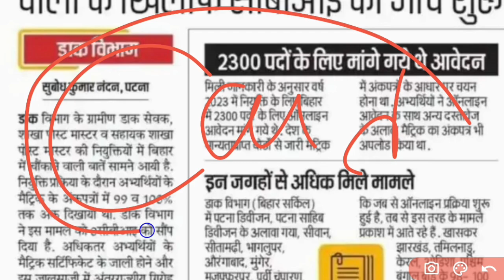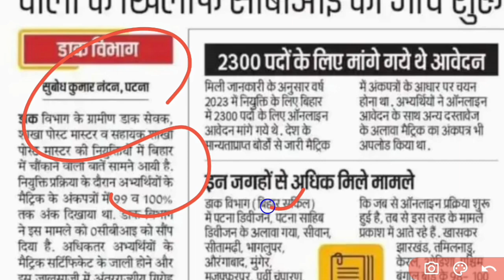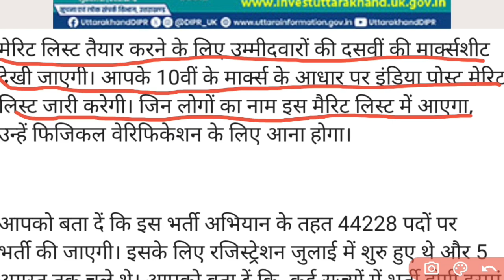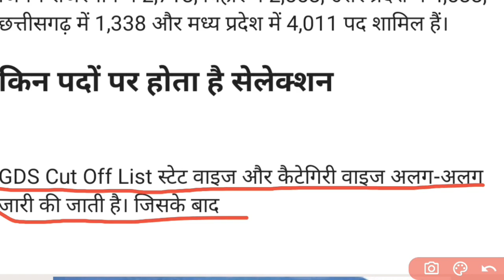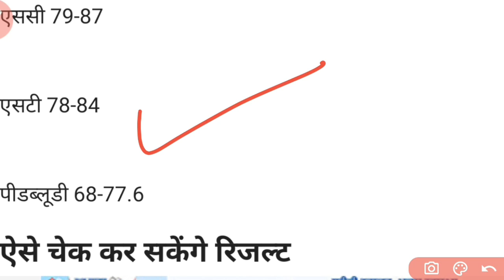gds result date 2024 | gds merit list 2024 | gds cut off 2024 | india post gds merit list 2042